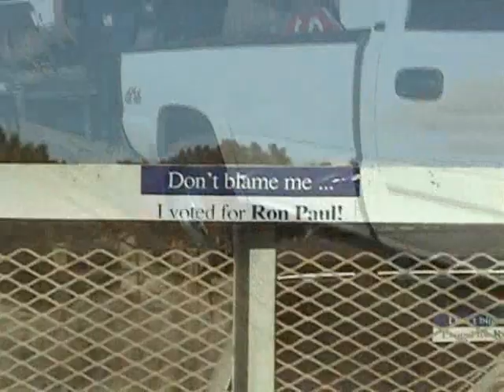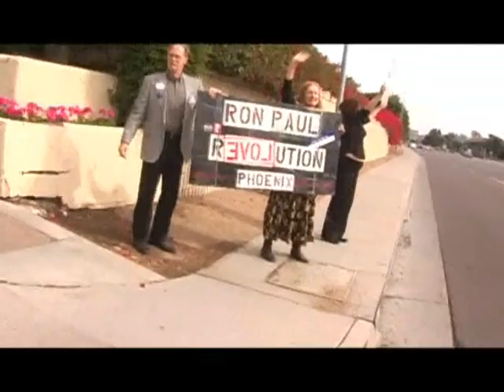4409 -- Your 9/11 truth billboard :)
Special thanks to Tom of Winslow. We could not have completed this project without you...God bless you man and everyone who donated and spread the word!

The signs can be seen off Interstate 40 around mile marker 328